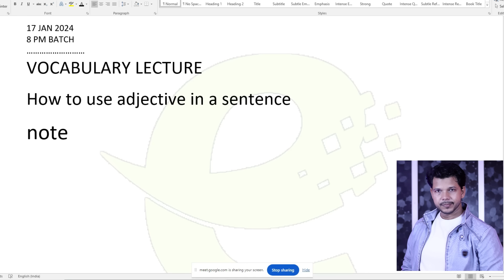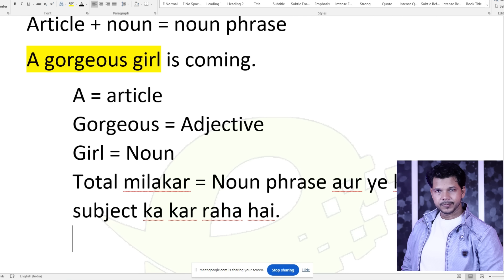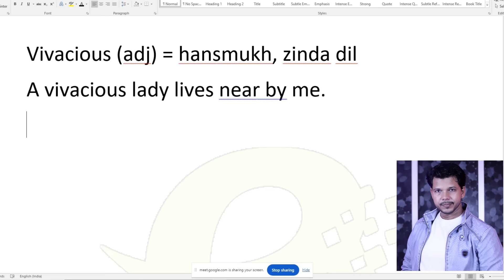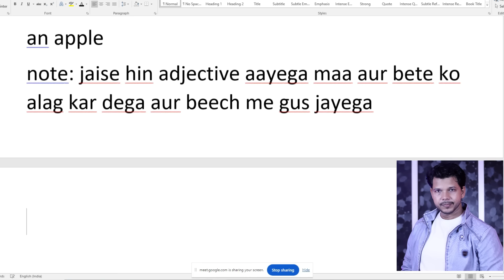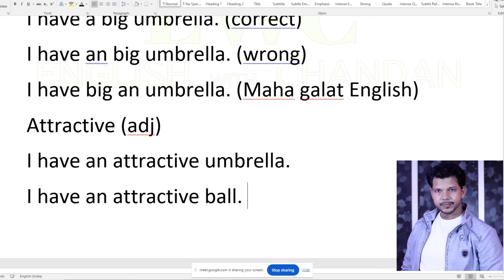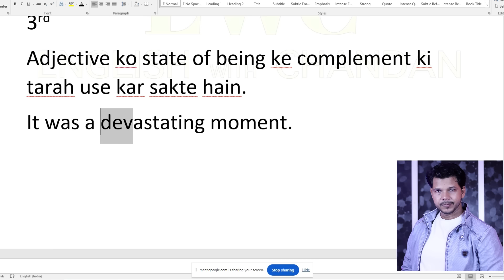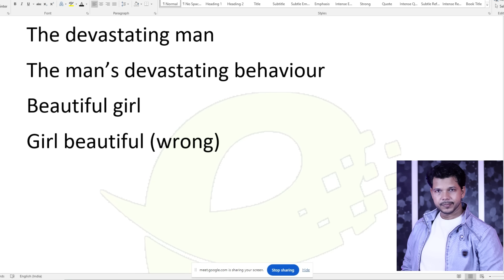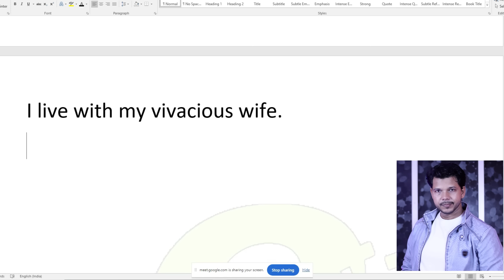VOCABULARY LECTURE || HOW TO USE ADJECTIVE IN A SENTENCE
VOCABULARY LECTURE